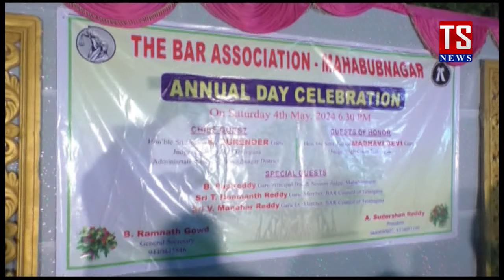TS NEWS I